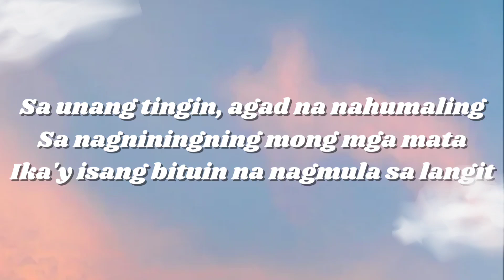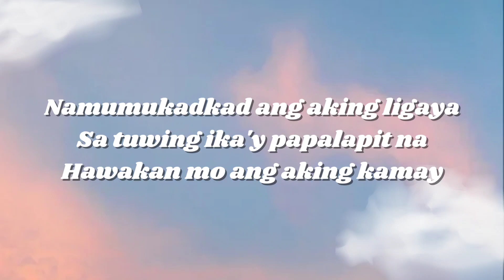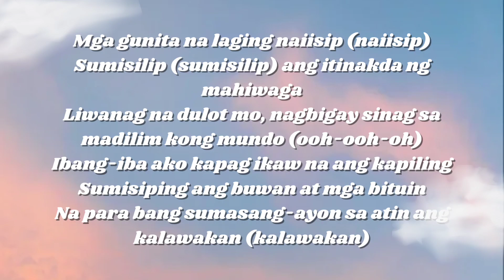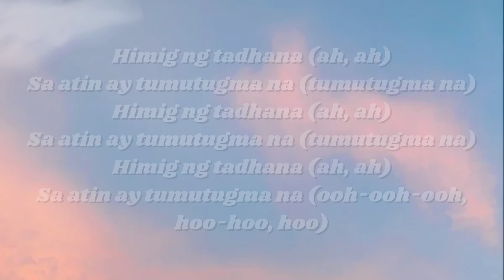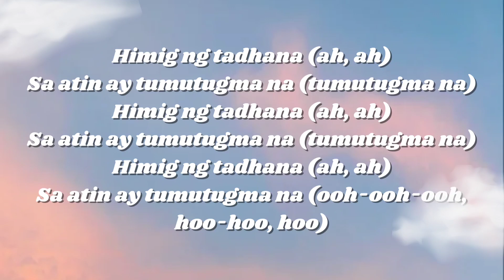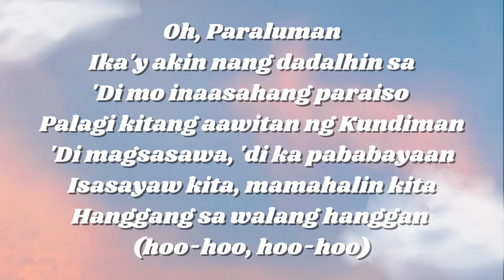Adie - Paraluman (Lyric Video)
Sign in

Search Modes

Videos

Shopping

Images

News

More

Tools

Paraluman

Song by Adie

OverviewLyricsVideosArtistsListenAnalysis

Search Results

Main Results

Lyrics

Sa unang tingin, agad na nahumaling
Sa nagniningning mong mga mata
Ika'y isang bituin na nagmula sa langit

Hindi ko mawari ang taglay mong tinatangi
Sadya namang nakakabighani
'Di maipaliwanag ang nararamdaman (ooh)

Namumukadkad ang aking ligaya
Sa tuwing ika'y papalapit na

Oh, Paraluman
Ika'y akin nang dadalhin sa
'Di mo inaasahang paraiso (hoo-hoo)
Palagi kitang aawitan ng Kundiman
'Di magsasawa, 'di ka pababayaan
Isasayaw kita hanggang sa walang hanggan (hoo-hoo, hoo-hoo)

Mga gunita na laging naiisip (naiisip)
Sumisilip (sumisilip) ang itinakda ng mahiwaga
Liwanag na dulot mo, nagbigay sinag sa madilim kong mundo (ooh-ooh-oh)
Ibang-iba ako kapag ikaw na ang kapiling
Sumisiping ang buwan at mga bituin
Na para bang sumasang-ayon sa atin ang kalawakan (kalawakan)

Hawakan mo ang aking kamay (hoo-hoo)

Oh, Paraluman
'Di mo inaasahang paraiso (paraiso, hoo-hoo)

Himig ng tadhana (ah, ah)
Sa atin ay tumutugma na (tumutugma na)
Sa atin ay tumutugma na (ooh-ooh-ooh, hoo-hoo, hoo)

Oh, Paraluman
'Di mo inaasahang paraiso
Isasayaw kita, mamahalin kita
Hanggang sa walang hanggan (hoo-hoo, hoo-hoo)